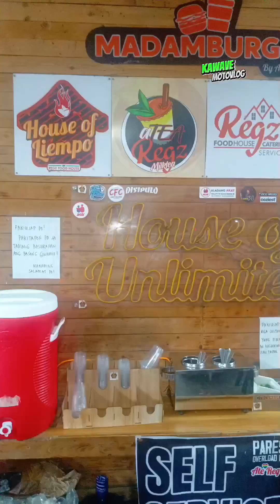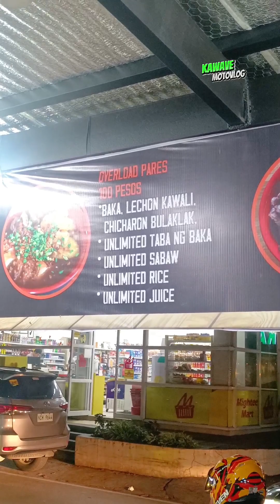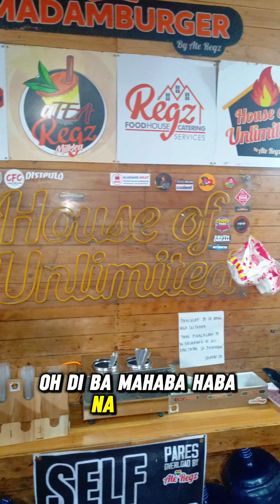Himala pares overlord ni ate regz